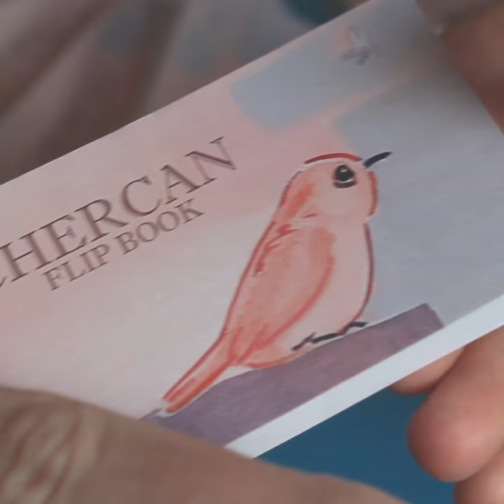Flip Book Chercan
Hola Soy Juan Araya la persona que dibuja y hace la animación de este Flip book.

Este FLip Book está creado con mucho cuidado en todos sus aspecto. Las acuarelas están realizadas por Ricardo Araya pintor acuarelista con más de 40 años de experiencia en el medio y animado por mi con más de 14 años de experiencia como dibujante de animación.

El numero de ejemplares es limitado y no se puede encontrar en ninguna otro sitio.